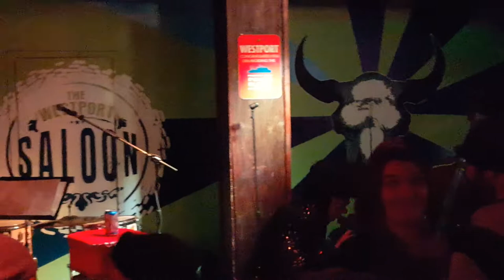Clownvis Presley - "In The Ghetto" 20160108 223146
Clownvis Presley - "In The Ghetto" live at The Westport Saloon 01.08.16 in celebration of The King's Birthday